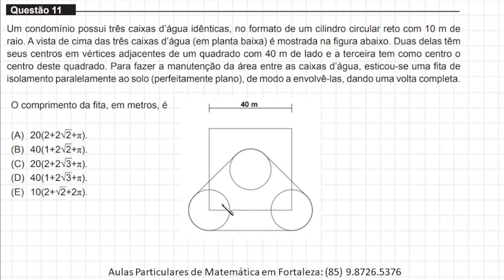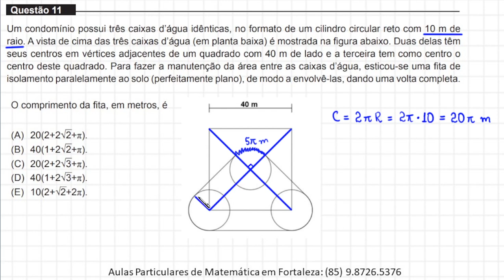PERÍMETRO - MEDICINA - UNIFOR 2022.2 - QUESTÃO 11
Olá, amigos do meu canal no YouTube. Eu sou o professor Demóclis Rocha e, neste vídeo, apresentarei uma resolução para uma questão
de Matemática do Vestibular 2022.2 para Medicina da Unifor.

Um condomínio possui três caixas d’água idênticas, no formato de um cilindro circular reto com 10 m de raio. A vista de cima das três caixas d’água (em planta baixa) é mostrada na figura abaixo. Duas delas têm
seus centros em vértices adjacentes de um quadrado com 40 m de lado e a terceira tem como centro o centro deste quadrado. Para fazer a manutenção da área entre as caixas d’água, esticou-se uma fita de
isolamento paralelamente ao solo (perfeitamente plano), de modo a envolvê-las, dando uma volta completa.

CÂMERAS

MICROFONES